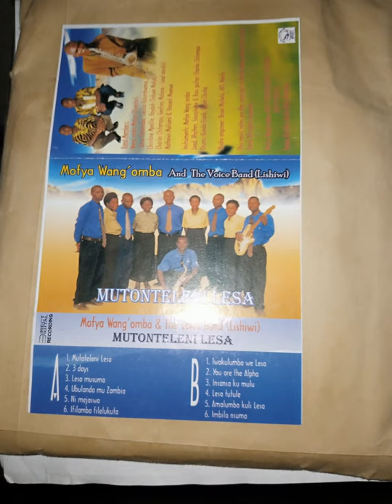Twakulumba twakutasha --lishiwi Band